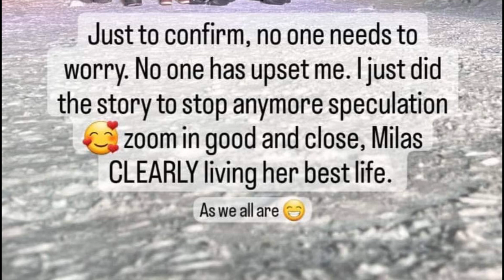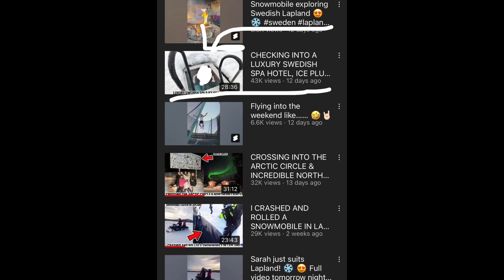THE INGHAM FAMILY NIGHTMARE ROAD TRIP 🚐 THE CLICKBAIT is OUT OF CONTROL!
Hey everyone and welcome to let’s discuss where we are discussing THE INGHAM FAMILY AND THEIR NIGHTMARE ROADTRIP. THEIR CLICKBAIT IS OUT OF CONTROL.